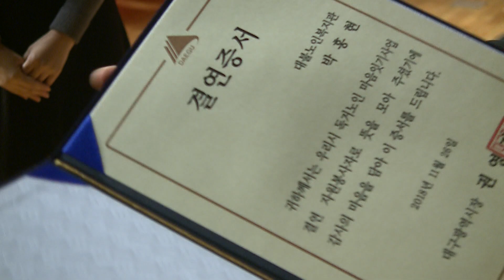[대구시(시장 권영진)181126 독거노인 마음잇기 사업평가회